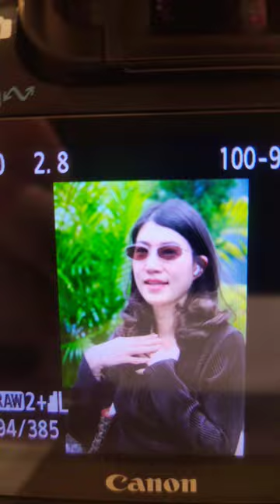Street style portrait photo walk in Bangkok.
Street style photo walks are fairly new to me, but I think I'm getting the hang of it. I shot this on Sukhumvit Road just after 5 pm on my last full day in Bangkok for this trip. I will edit the street style portraits when I get home and make another video with more details.